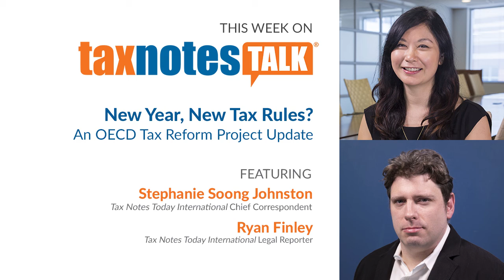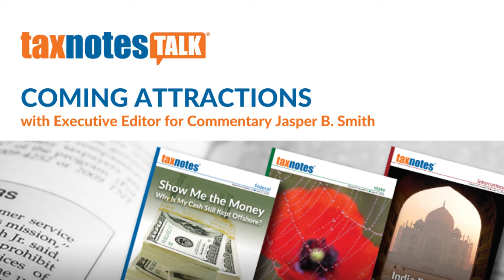New Year, New Tax Rules? An OECD Tax Reform Project Update (Audio Only)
Tax Notes reporters Stephanie Soong Johnston and Ryan Finley recap the OECD’s latest public consultation on its two-pillar approach to taxing the digital economy.

*** Credits:

Host: David D. Stewart
Executive Producer: Jasper B. Smith
Showrunner: Paige Jones
Sound and Video Engineers: Derek Squires and Jordan Parrish
Guest Relations: Nicole Wilder